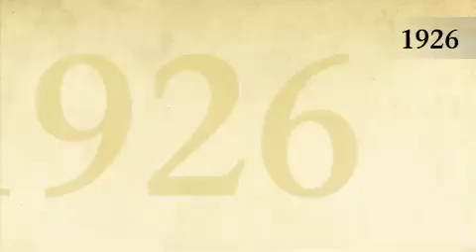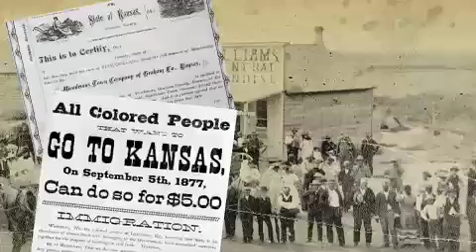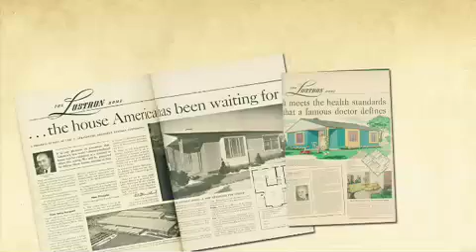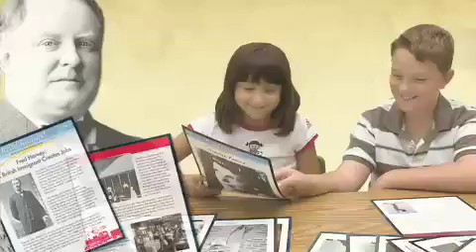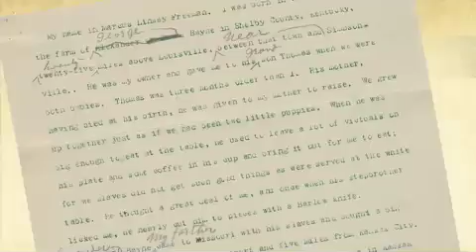KSHS 2007 Year in Review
23.8 MB - 9:10 minute movie about the Kansas Historical Society's achievements in FY2007.